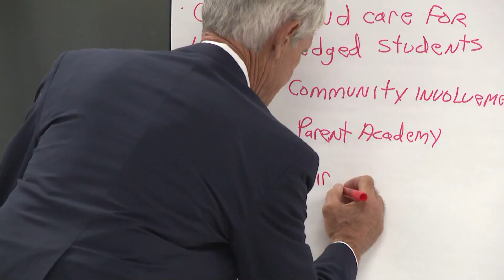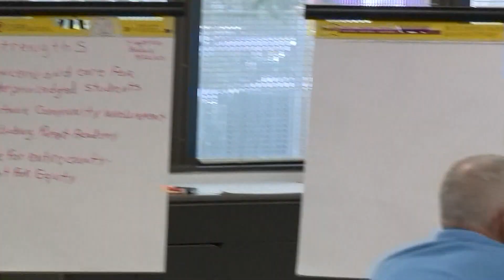Duval County Public Schools host first community meeting for superintendent search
DCPS is asking parents and the community for opinion on what the new superintendent should be like.